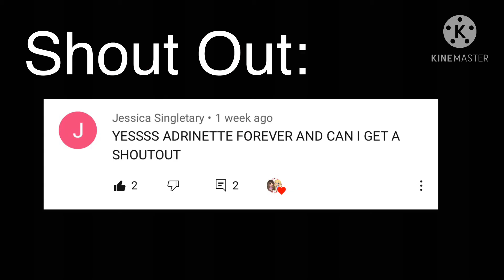|| Give Me Some Dares || 😁 || Thanks for 1k! ||